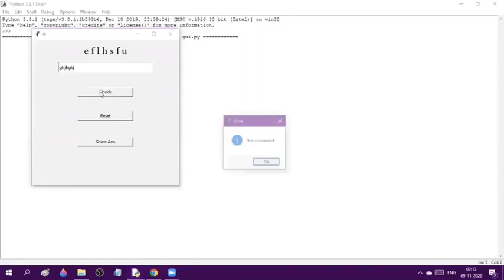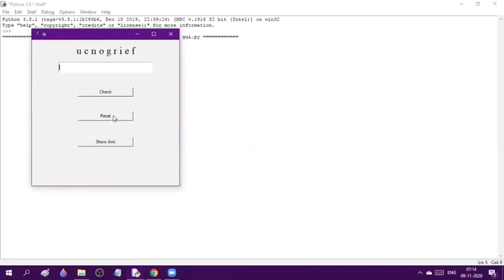Jumbled Words Game - Python